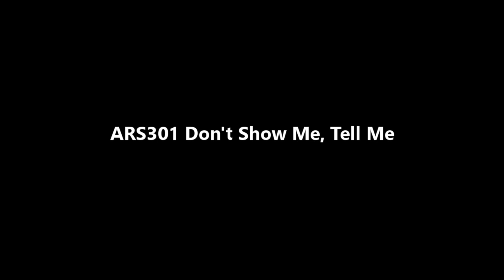ARS301 Don't Show Me, Tell Me